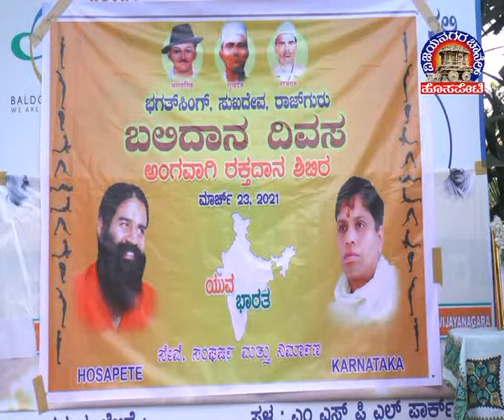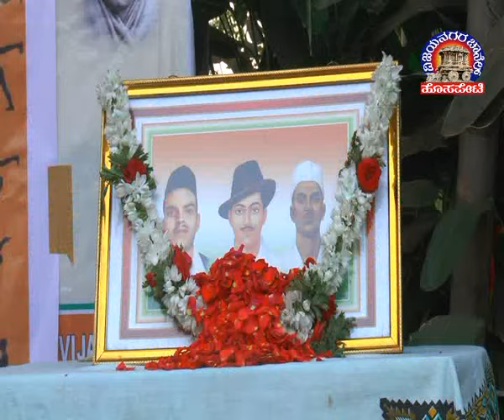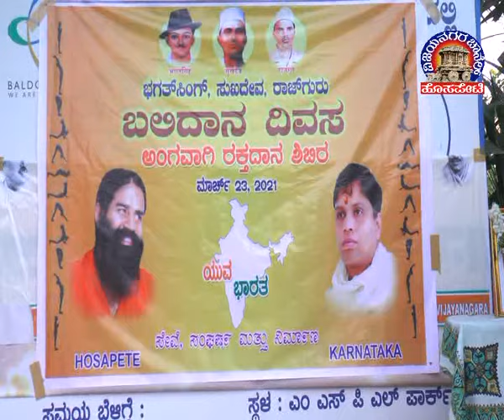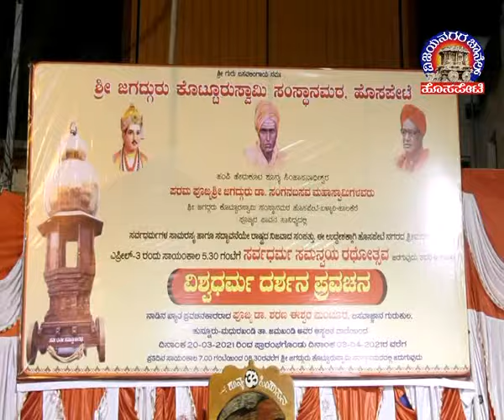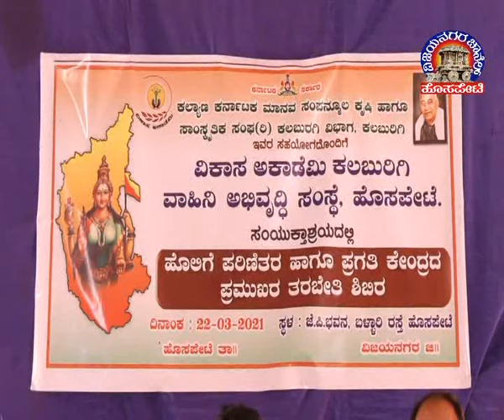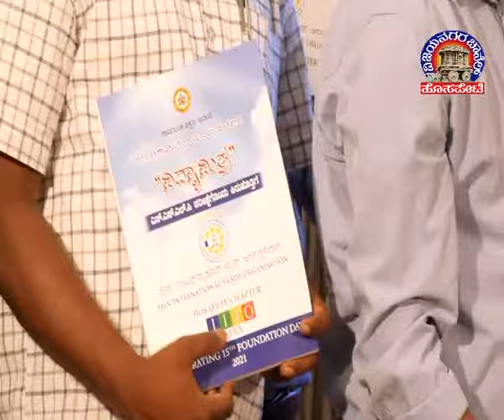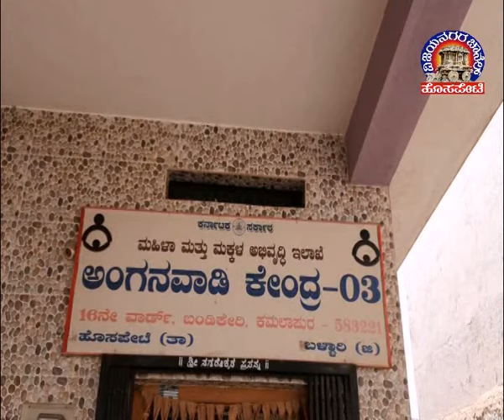Vijayanagara Channel Hosapete News 24.03.2021